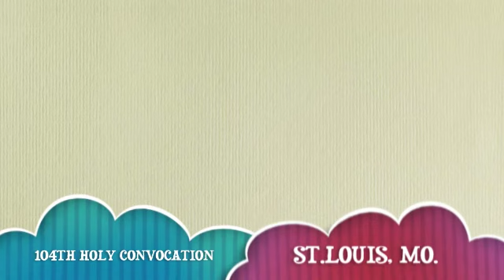PRAISE DANCER'S FROM TENNESSEE- COGIC SUNSHINE BAND SERVICE 2011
@ 104TH COGIC HOLY CONVOCATION - ST.LOUIS, MO. 11/06/11